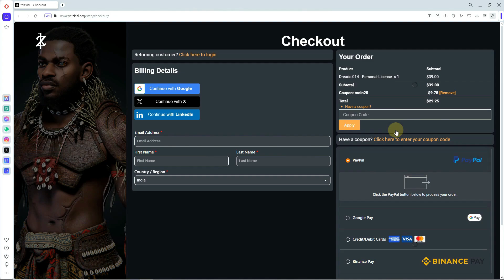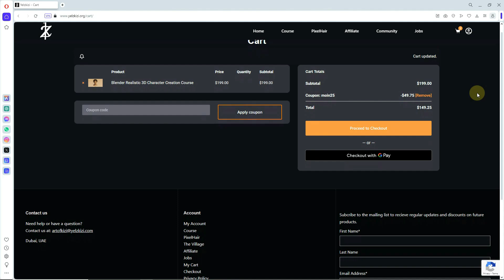Pre-Made Hairstyles For Any 3D Model In Blender & UnrealEngine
Hello Everyone

Welcome to our latest tutorial on pre-made hairstyles for 3D models in Blender and Unreal Engine! In this video, we’ll guide you through the process of incorporating stunning, ready-made hair assets into your 3D projects. Whether you’re a beginner or a seasoned artist, these tips and techniques will help you save time and achieve professional results.

Learning Is A Different Fun.